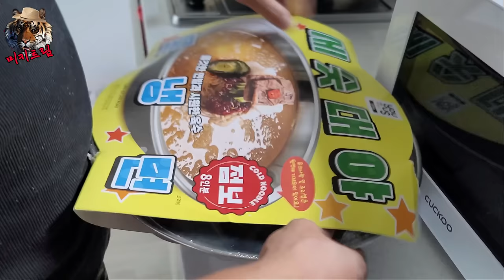도전 먹방!! 8인분!! 점보 세숫대야 냉면!! 화장실 갔을때 면 떠넘기기 ㅋㅋ